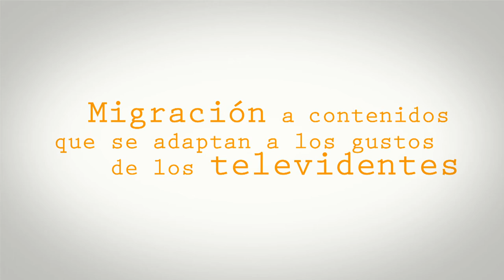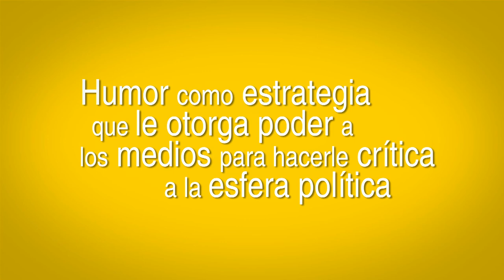El Impacto de la Opinión en la Televisión - Jueves 27 de abril. [Encuentros TM 20 Años] Telemedellín